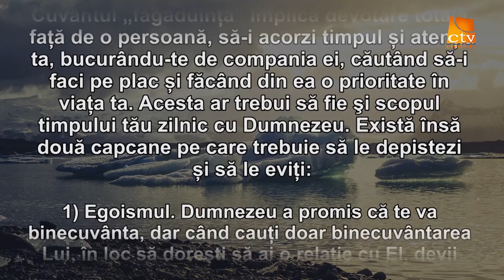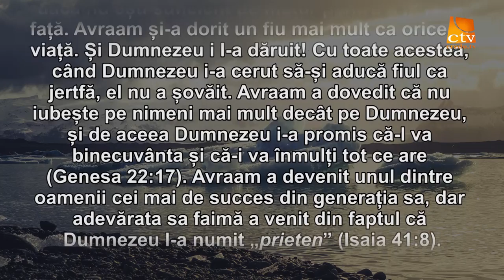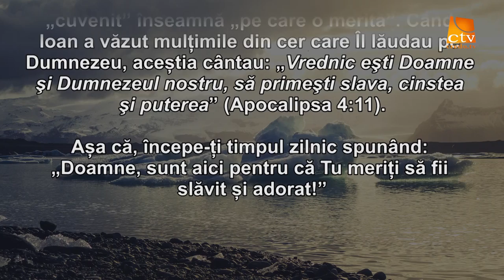Cuvantul Lui Dumnezeu pentru Astazi - 06.01.2016